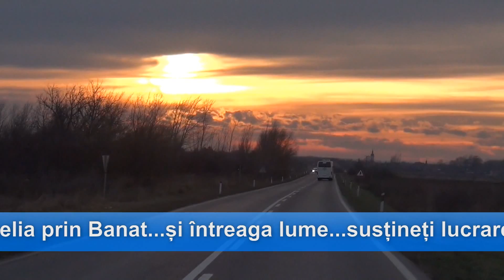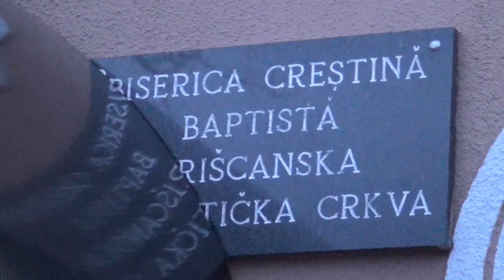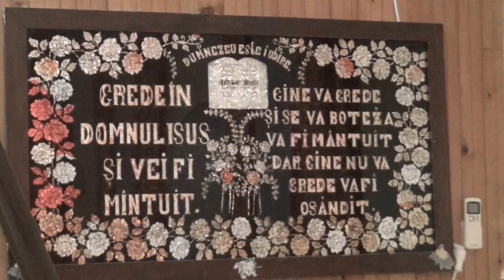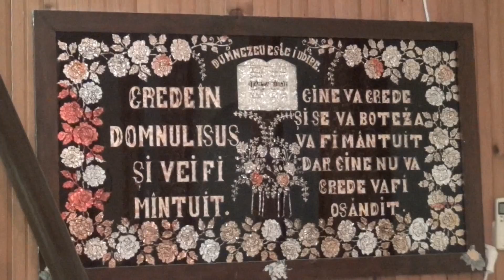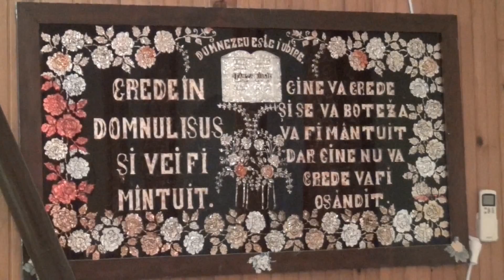2015 Vladimirovat Serbia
Imaginile unei Evanghelizari in Banatul Sarbesc organizat de Biserica Baptista Harul/Lugoj in colaborare cu Vox Dei Ministries.